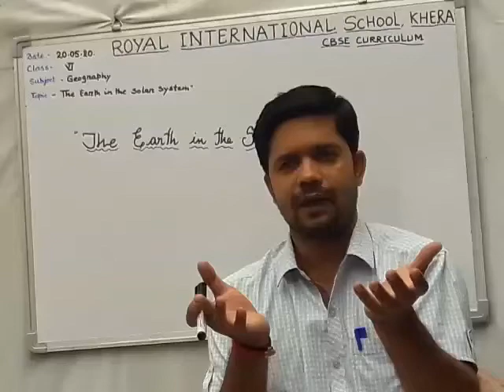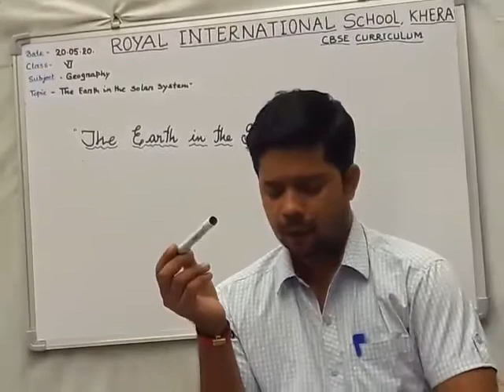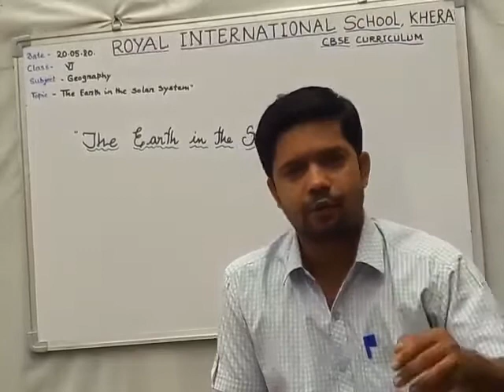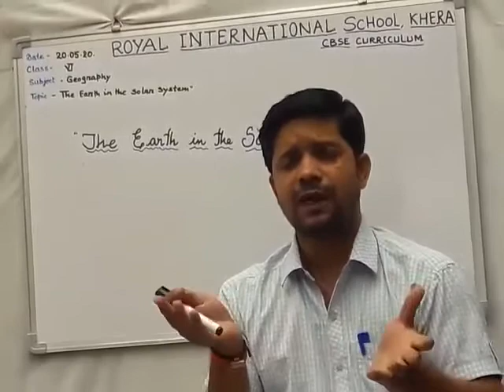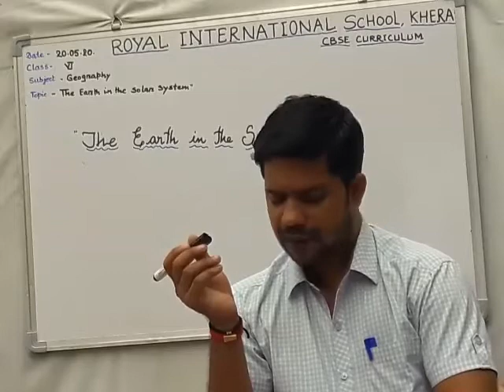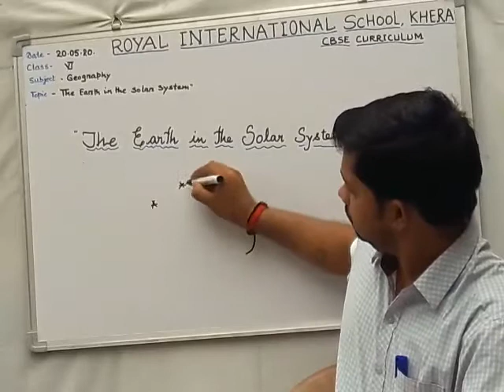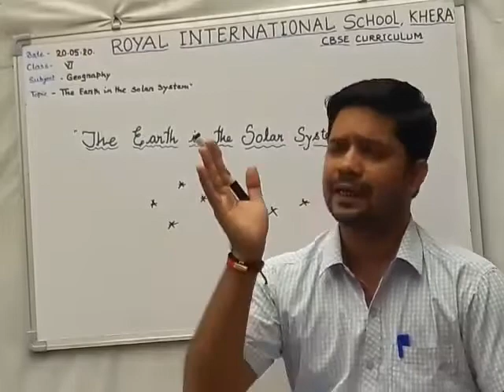13 July 2020